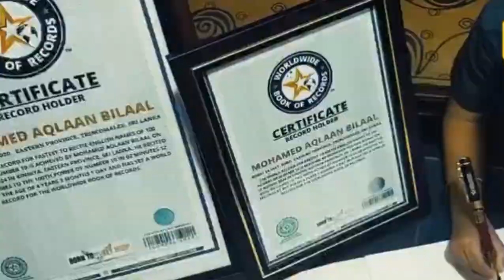கிண்ணியா மாணவனின் உலக சாதனை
⁹கிண்ணியா மாணவனின் உலக சாதனை
கிண்ணியா மாணவன் உலக சாதனை

# ஐக்கிய இராச்சியத்தை (UK)தலைமையகமாக கொண்ட Worldwide Book of Records நிறுவனத்தினால் உலக  சாதனையாளர்களை இனம் காண்பதற்கான போட்டியில் புதிய உலக சாதனையாளனாக தன்னை அடையாளப்படுத்தினார் கிண்ணியா குறிஞ்சாக்கேணியைச் சேர்ந்த 4 வயது மாணவன் Nasmi Aqlaan Bilaal

# பத்தின் 100 ம்  அடுக்கு வரை அவற்றின் பெயர்களை ஆங்கிலத்தில் 2 நிமிடம் 12  செக்கன்களில் கூறி இச்சாதனையை நிகழ்த்தினார். இச்சிறுவனுக்கு Imran Views இன் வாழ்த்துக்கள்